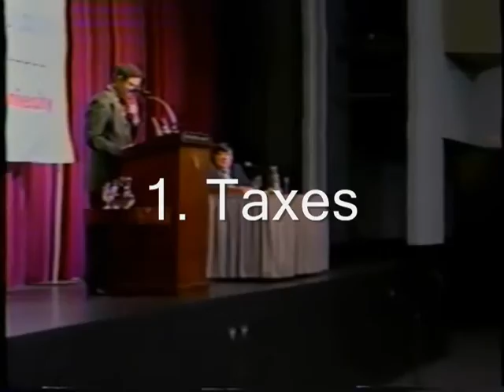Leonard Peikoff's voting advice from 1992